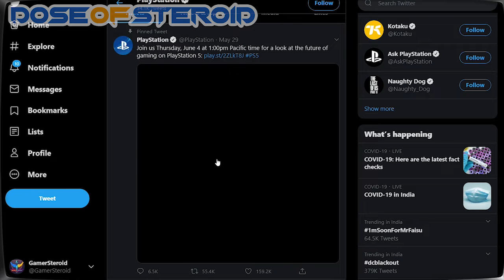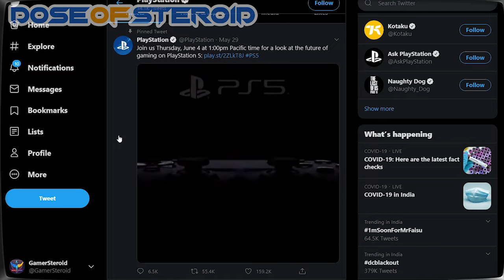CALL OF DUTY WWII & STAR WARS BATTLEFRONT 2 FREE | DOSE OF STEROID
With A New Segment Dose Of Steroid Where We Give You Latest Gaming Updates Of The Week...

Please Help Us Grow.
Yeah Even Shardul Doesn't Know What He Is Doin..